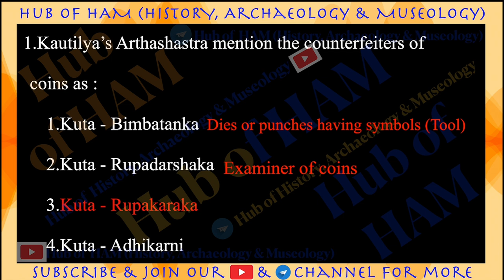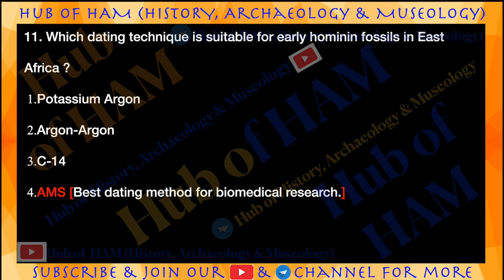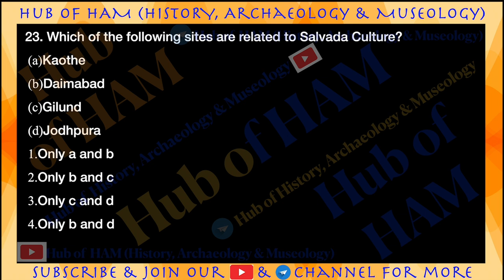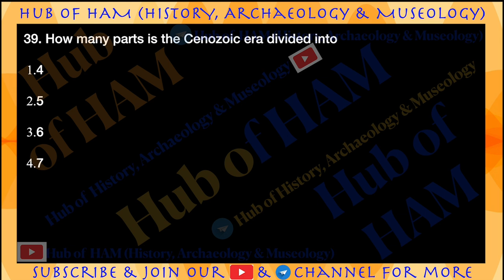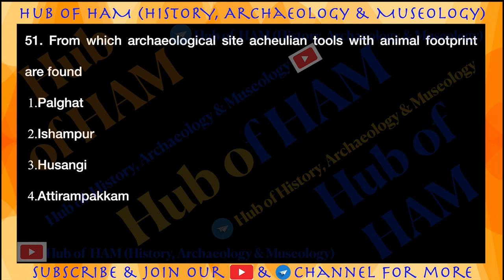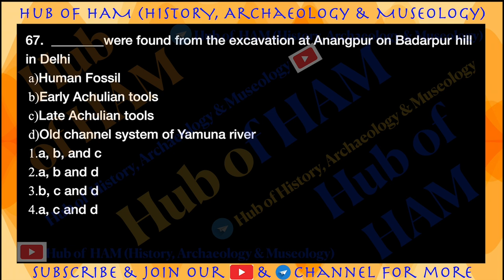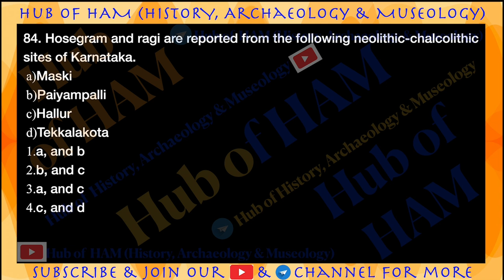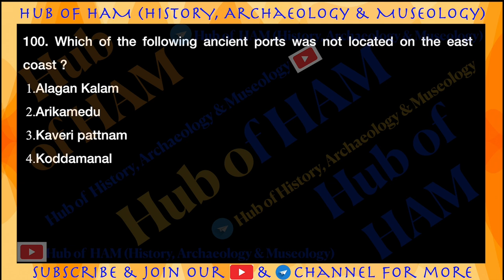UGC NET Archaeology Answer key Dec 2023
this video for more videos on archaeology
share as much as possible, and
comment if you have some suggestions and feedback

we can analyse our preparation by solving these types of previous year questions .

You can watch pyq videos related to archaeology in my playlists which link is given below

feel free to join my telegram channel also where you can get many books, pdf, admission advertisement  job notifications, etc

archaeology net exam
UGC Net important MCQs series
ugc net exam
archaeology pyq
nta ugc net
archaeological site
ancient civilizations
archaeology mcq
origin explained
archaeology net exam
archaeology net exam preparation
archaeology net paper